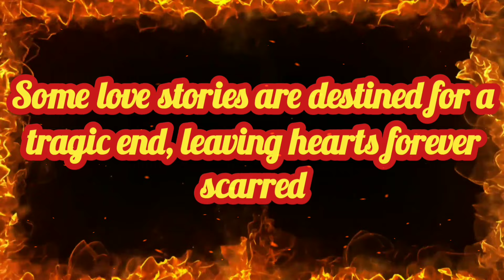Fading Desks: A Tragic Office Romance | Animated | Short story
Make sure to smash that bell icon so you never miss out on when the next video goes live!

ABOUT
Step into the bittersweet world of 'Fading Desks,' where the echoes of love linger amidst the hum of fluorescent lights and ringing phones. In this poignant series, we explore the delicate dance of hearts entangled in the confines of the corporate world. Witness the beauty and tragedy of forbidden love, as colleagues navigate the treacherous waters of workplace romance. Each episode unveils the complexities of passion, sacrifice, and the heart-wrenching consequences of love left unspoken. Brace yourself for an emotional rollercoaster as we unravel the untold stories of longing, betrayal, and shattered dreams